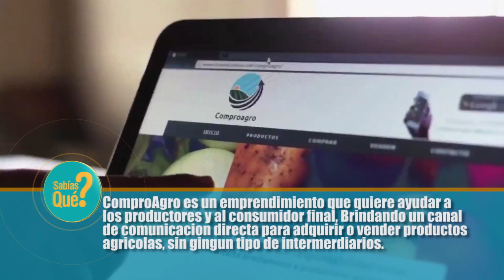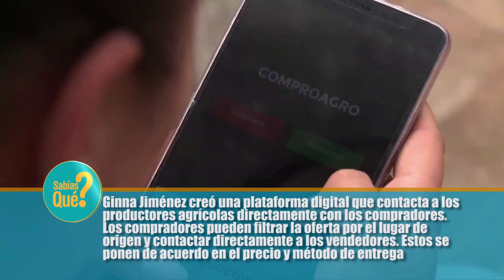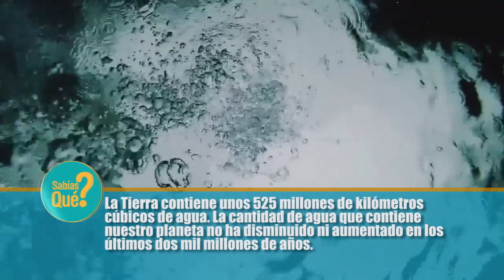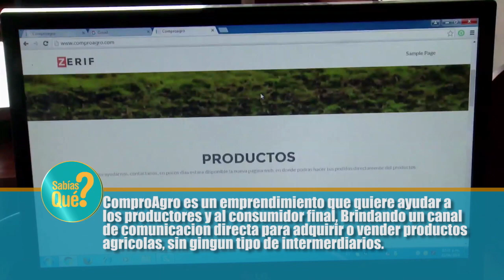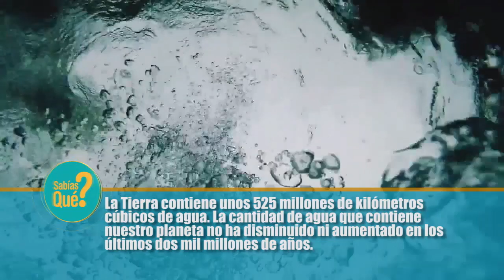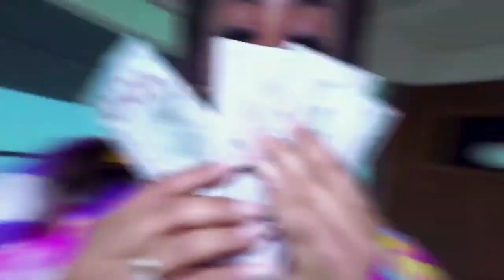21 VIVO HOY 03 AGOSTO 2022